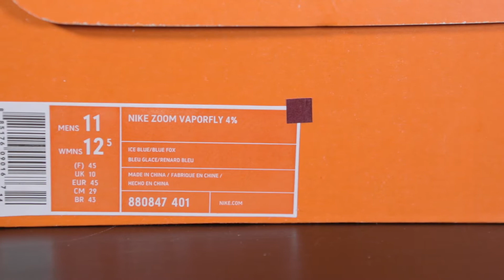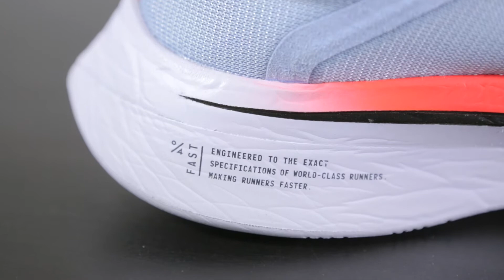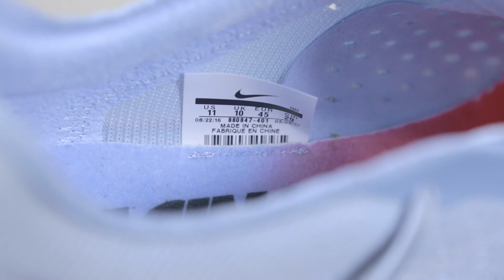Sneaker Unboxing På Svenska (Swedish) - Nike Zoom Vaporfly 4% - Mr Stoltz 2017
Är detta den bästa jogging skon någonsin? Vad tycker ni?
Jag är extremt nöjd med hur denna sko presterar.

Var god och följ mig på YouTube för mer videor likt denna video

För mer uppdateringar och sneak peaks i mitt liv. Följ mig på sociala medier:

/ Mr Stoltz